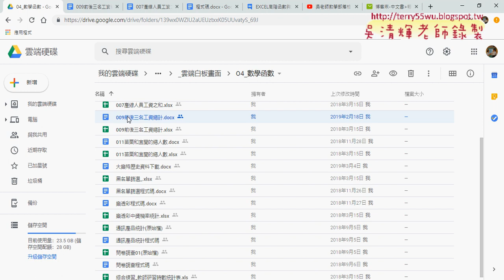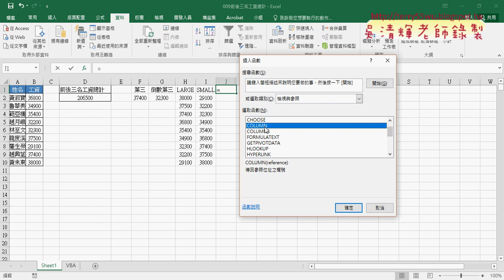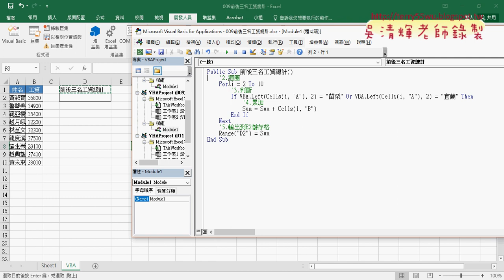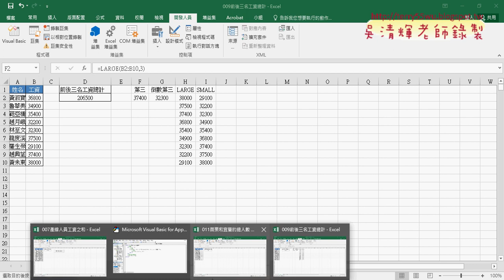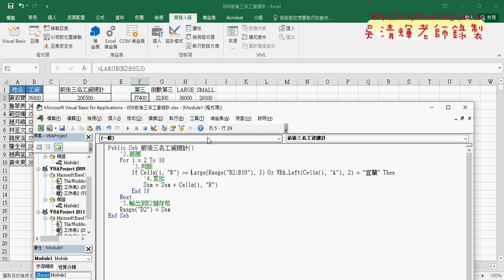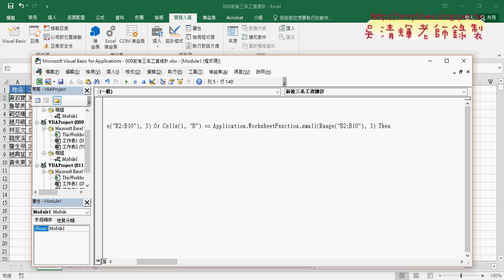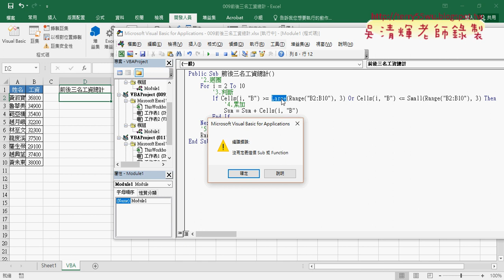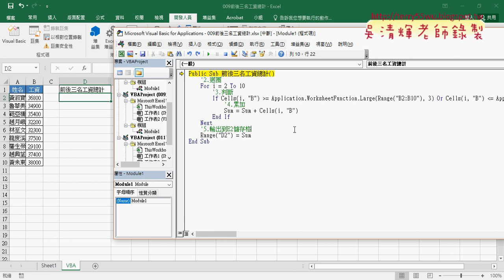06 用WorksheetFunction引用EXCEL函數